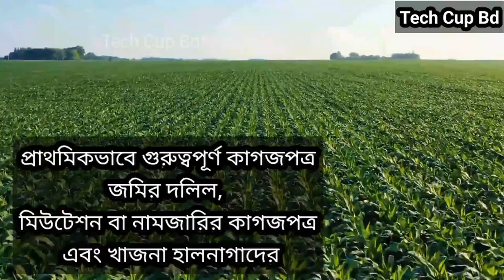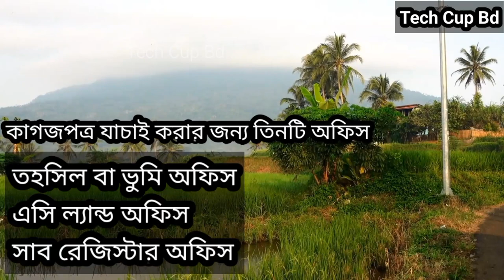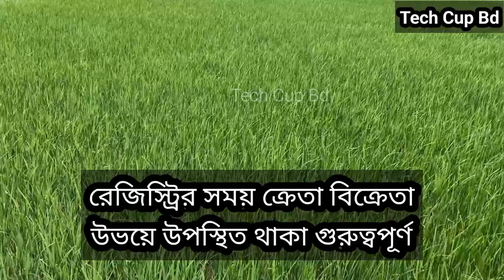জায়গা জমি কেনার আগে পাঁচটি জিনিস অবশ্যই যাচাই করে নিন | কিভাবে কাগজ পত্র যাচাই করবেন?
বাংলাদেশে জায়গা জমি নিয়ে বিরোধ নতুন কিছু নয়।অথচ একটু সতর্ক হলেই জমি সম্পর্কিত ঝামেলা এড়ানো সম্ভব।অনেক সময় জমি কেনার সময় ক্রেতা ঠিক মতো কাগজপত্র যাচাই করেনা। তার জন্য অনেকে প্রতারণার শিকার হয়।কোন কোন সময় এক জায়গা দুই তিনবার বিক্রির মতো ঘটনা ও ঘটে।এমনটাও ঘটতে দেখা যায় যে ক্রেতা বিক্রেতাকে টাকা দেয়ার পরও জায়গা রেজিস্ট্রি করে দেয়না।এবং টাকার কথা অস্বিকার করে। আবার জায়গা যতটুকু কাগজে উল্লেখ থাকে, বাস্তবে তার চেয়ে কম থাকে।এমন সমস্যার মুখোমুখি হন অনেকে।অথবা ভুয়া পাওয়ার অব এটর্নির মাধ্যমে জমি বিক্রি করা হয়।এই নিয়ে মামলা পর্যন্ত হয়।কোন সময় বিক্রেতা বলেন এক রকম কিন্তু জমি এর সম্পূর্ণ বিপরীত। এই সব সমস্যার সমাধান আজকের ভিডিওর মাধ্যমে দেয়ার চেষ্টা করেছি।আজকের ভিডিওটি মনোযোগ সহকারে দেখলে জমি নিয়ে ঝামেলা অনেকটাই কমে যাবে।কাগজপত্র যাচাই থেকে শুরু করে জমি সম্পর্কিত সকল সমস্যার সমাধান নিয়ে আজকের স্টেপ বাই স্টেপ আলোচনা করেছি।ভিডিওটি মনোযোগ সহকারে দেখলে জমি নিয়ে ঝামেলায় পড়ার সম্ভবনা অনেকটাই কমে যাবে।

জমির কিছু গুরুত্বপূর্ণ কাগজের নাম

জমির দলিল, ওয়ারিশ সনদ , সিএস/ এসএ/ আরএস/ মহানগর/ মিউটেশন, পড়চা, ডিসিআর, খাজনার দাখিলা ইত্যাদি।

এবং ভিডিওটি শেয়ার করুন আপনার নিকট জনকে যাতে তারাও জায়গা জমি সম্পর্কিত সমস্যা থেকে মুক্ত থাকতে পারেন।